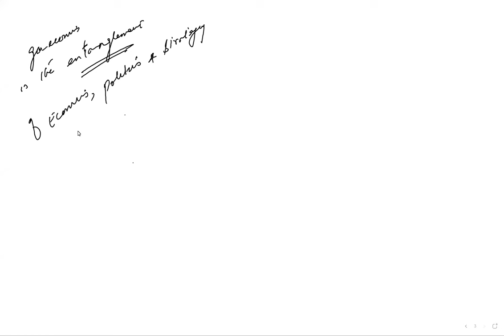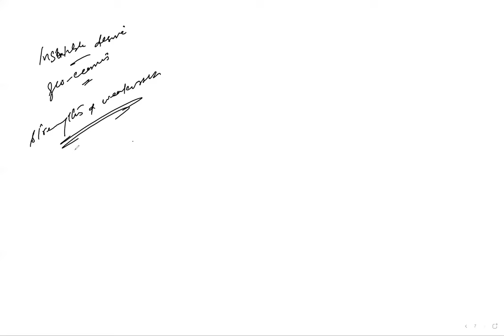Essay Geo Economics: An Insatiable Desire by Dr. Ahtisham Jan Butt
For Upcoming Session of International Relations, Current Affairs, Essay Arguments, Pakistan Affairs, European History & History of USA, WhatsApp @ 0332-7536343